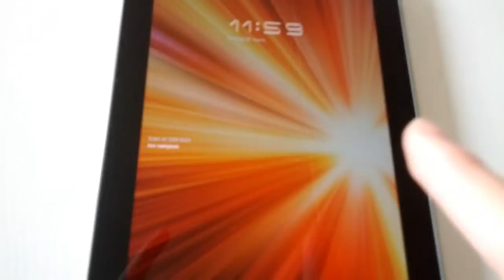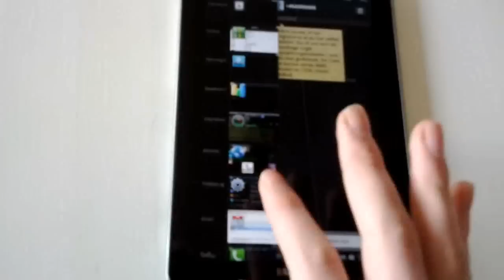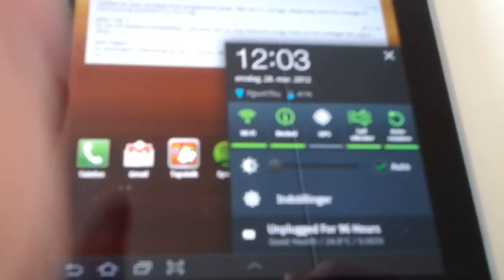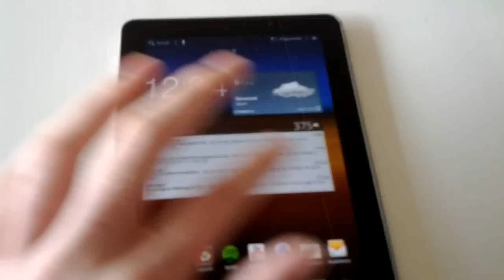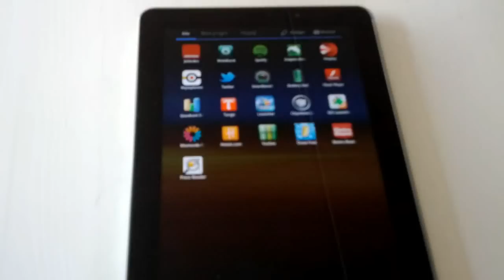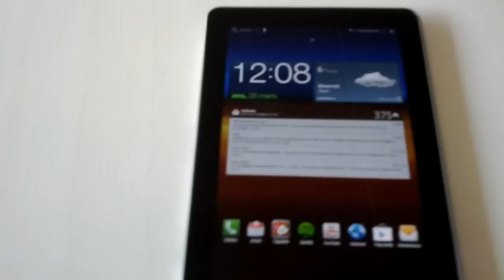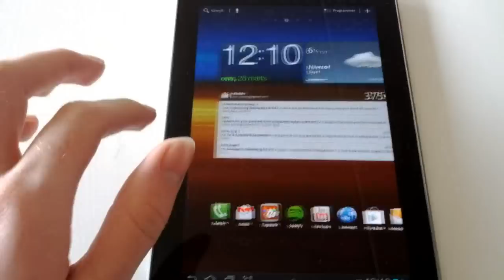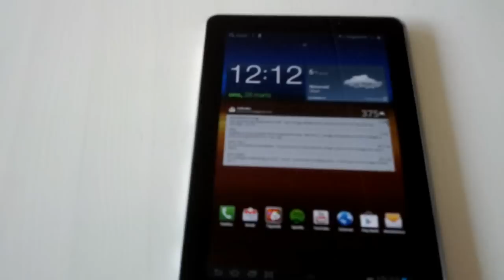Samsung Galaxy Tab 7.7 anmeldelse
Anmeldelse af Galaxy Tab 7.7